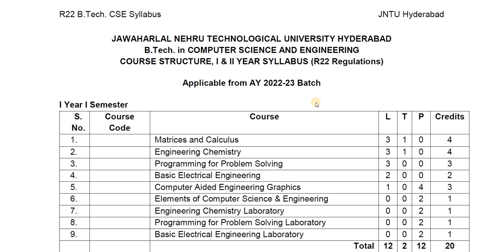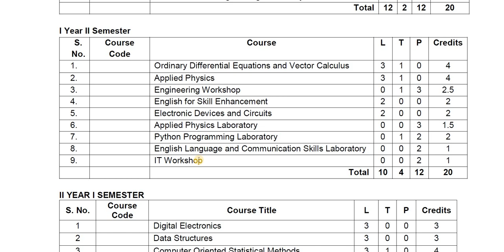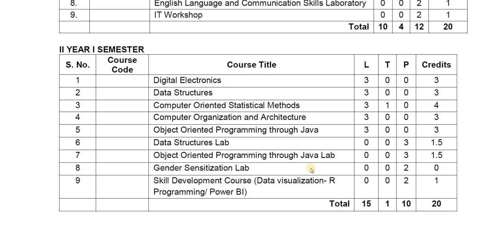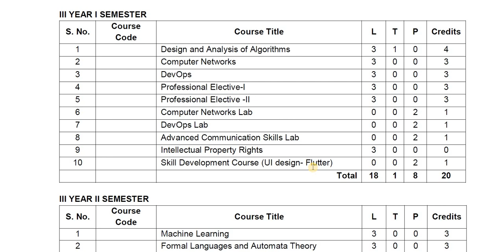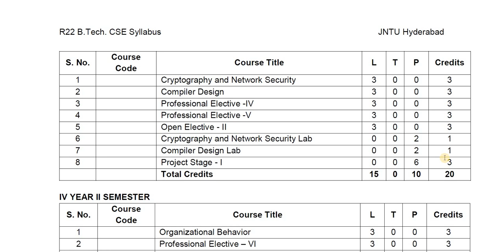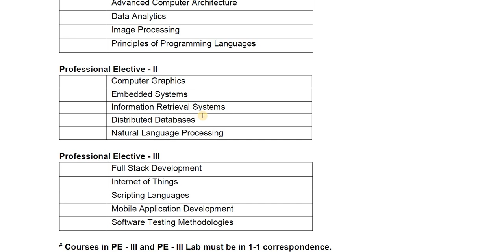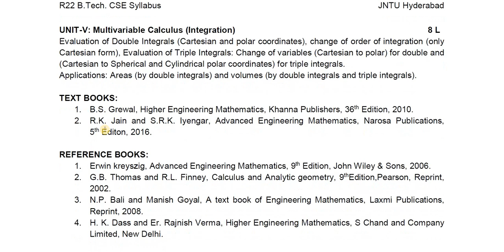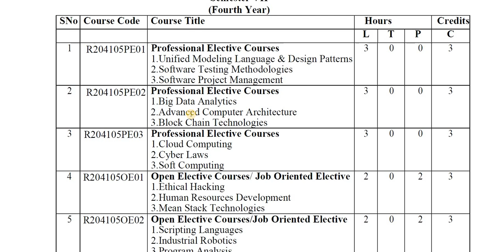CSE New Syllabus || Dr TCS Career Guidance|| Academic Year-2022-23 Onwards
మీ పిల్లల సామర్ధ్యం ఎంతో మీకు తెలుసా?
విద్య సామర్ధ్యం పరీక్షించటానికి
"ఆర్టిఫీషియల్ ఇంటెలిజెన్స్ స్ట్రీమ్ అండ్ కెరియర్ టెస్ట్"
మీ పిల్లల సామర్ధ్యం ఎంత? ఏయే అంశాలపై వారికి పట్టు ఉంది, వారి విషయ పరిజ్ఞానం ఏమిటి? అనేది తెలుసు కుంటే  వాళ్ళు ఏ రంగంలో రాణిస్తారు అని ఇట్టే అంచనా వేయవచ్చు.
ఈ లక్ష్యం తోనే విద్యా రంగంలో 20 సంవత్సారాలు అనుభవం ఉన్న  అధ్యాపక బృందంచే ONLINE " Dr.TCS  కెరియర్ గైడెన్స్ అండ్ కౌన్సెలింగ్" కేంద్రం  ఏర్పాటు చేయడం జరిగింది.
ఈ టెస్ట్ యొక్క ముఖ్య ఉద్దేశం :
1) విద్యార్థులు తమ జీవితం లో సరైన భవిష్యత్తు మార్గాన్ని ఎంచుకోవడానికి
2) విద్యార్థులు  తమని గురించి తాము పూర్తిగా తెలుసుకొనగలరు
3) విద్యార్థులు అంతర్లీనంగా వున్నా తమ యొక్క శక్తి యుక్తులను ,నైపుణ్యాన్ని మరియు వ్యక్తిత్వాన్ని తెలుసుకొనగలరు మరియు వారి IQ ,EQ,CQ, and AQ  లెవెల్స్ తెలుసుకొనవచ్చును
- భవిష్యత్ అవసరాలకు తగిన నైపుణ్యాలు విద్యార్థులకు ఏ రంగంలో ఉన్నాయో తెలుసుకునేందుకు ఈ పరీక్ష ఉపయోగపడుతుంది. తదనుగుణంగా  విద్యావిధానంలో మార్పులు చేయడానికి ఇది దోహదం చేస్తుంది.
-ప్రశ్నపత్రం ఆంగ్లంలో ఉంటుంది.
విద్యార్థులు వారి ఇంటి నుంచే ఆన్ లైన్ లో వారికీ వీలైన సమయములోనే పరీక్ష రాయవచ్చు లేదా కౌన్సిలింగ్ సెంటర్ కి వచ్చి పరీక్ష రాయవచ్చు .
పరీక్షలో భాగంగా పలురకాల నైపుణ్యాలను  పరీక్షి స్తారు.గణాంకాలు,అనలిటికల్ రీజనింగ్,వెర్బల్ ఎబిలిటీ తదితర 14 విభాగాల నుండి ప్రశ్నలుంటాయి.
-13 నుండి 25 సంవత్సరాల విద్యార్థులు (6 వ తరగతి ఆ పైన ) పాల్గొనవచ్చు.
-విద్యార్థులు  సాధించిన మార్కుల పై 55 పేజీల స్వష్టమైన నివేక ( Career Guidance Report )  ఇవ్వడం జరుగుతుంది.
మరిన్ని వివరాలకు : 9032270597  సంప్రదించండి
సంప్రదించు సమయం :  సాయంత్రం 6  గంటల నుండి 9 గంటల వరకు.

విద్యార్థులకు ఉచిత కౌన్సిలింగ్ ఇవ్వబడును
ఆన్ లైన్ పరీక్షకు  రుసుము చెల్లించవలెను.
పరీక్ష సమయం : 60   నిమిషములు